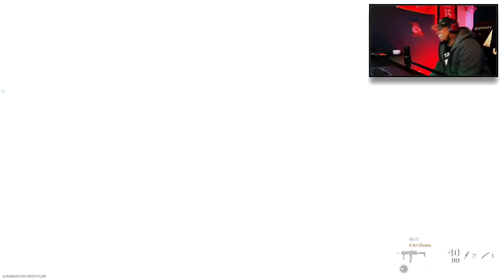😆WATCH HOW I DO THESE GUYS !! BEST pistol in Modern Warfare!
The reason I keep posting pistol play on MW is because I'm the only one doing it!  Its Also Fun!!! alot of fun!! If You can master some pistol skills in this game you can unlock another level of fun to this game!! Meta weapons don't always have to be used in this game to have fun! Watch how I do these guys!!!